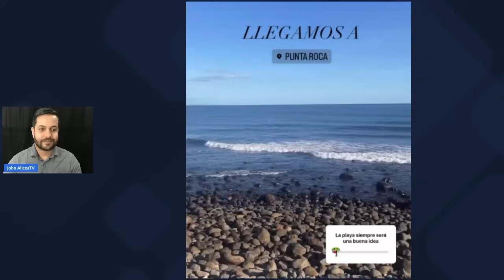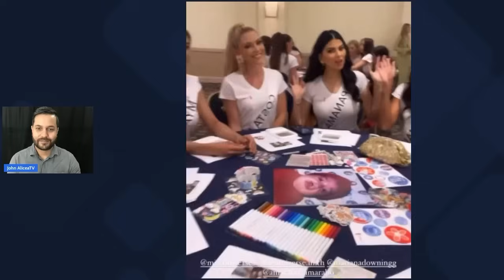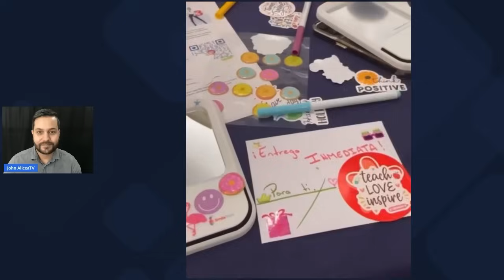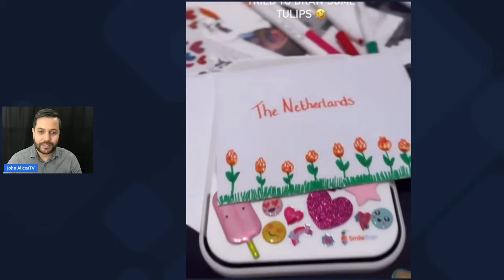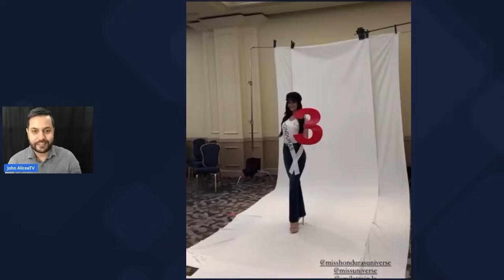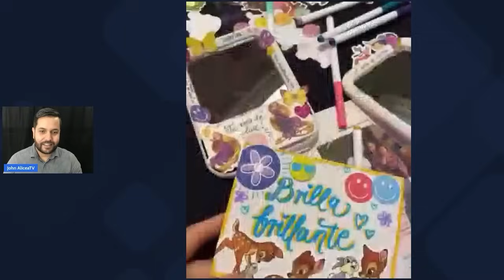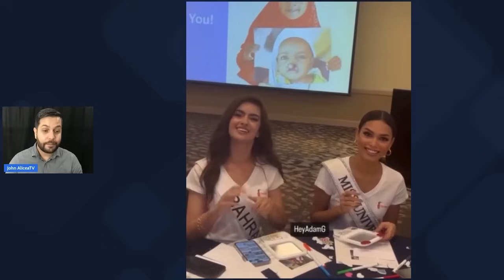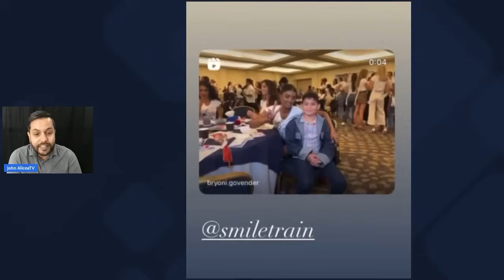Miss Universe 2023 - Day 7